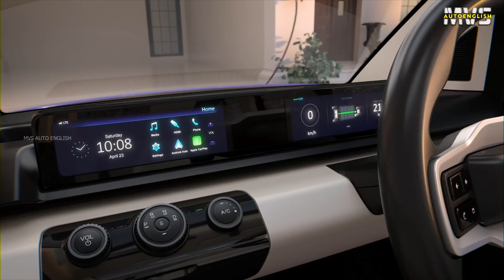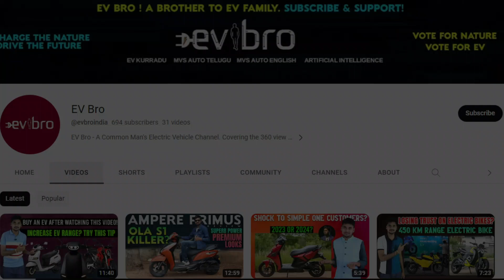Indias First Solar Electric Car EVA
Indias First Solar electric car EVA complete details.

The electric car works with a ip68 rated 3 phase ac inducstion motor produce 40 nm of torqe
Top speed of  eva is 70 kmph with an acceleration of
0-40 in 5 sec
gets power from solar panels and battery pack

the battery capacity is 14kwh. they are using liquid cooled batterie.
on a full charge you can travel upto 250 km.

 the solar panels offers additional 10 km of range per day.